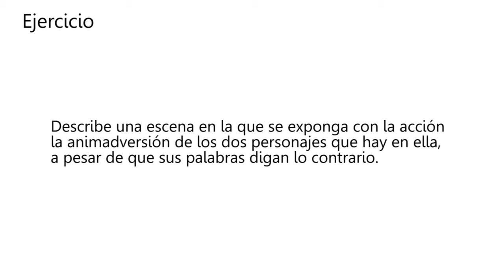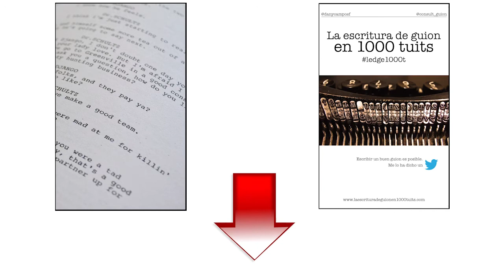7.4 Ley del NADA ES LO QUE PARECE [Curso de guion | Cine | Series | Dany Campos]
Este vídeo pertenece a la serie del curso de guion online gratuito y hablo de la ley del 'Nada es lo que parece' como recurso para dotar a las escenas de profundidad e interés de cara al público.

Recuerda que puedes contribuir con la creación de más contenidos de este canal haciendo tu DONACIÓN

¡Haz el curso CÓMO ESCRIBIR DISCURSOS INSPIRADORES!

Consigue en Amazon LA ESCRITURA DE GUION EN 1000 TUITS

Música de las lecciones compuesta por Gonzalo Díaz Yerro